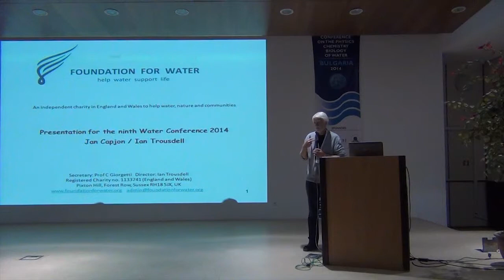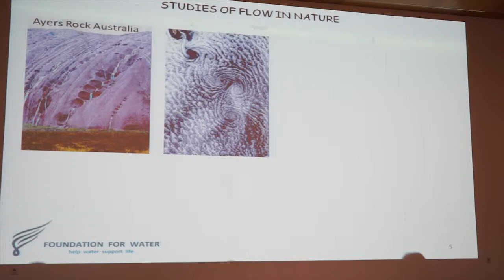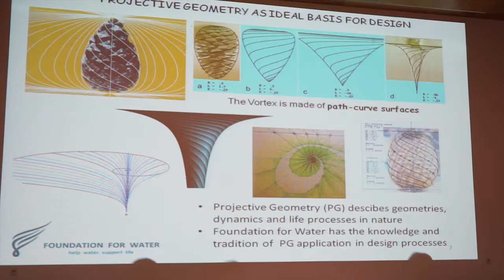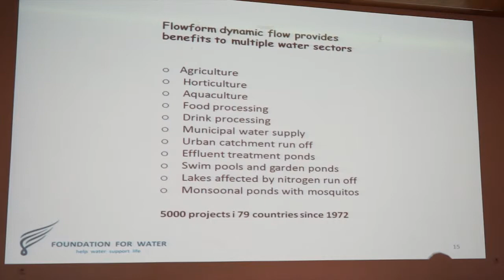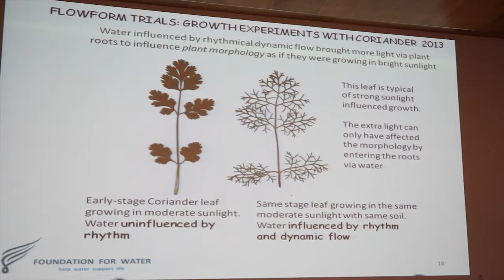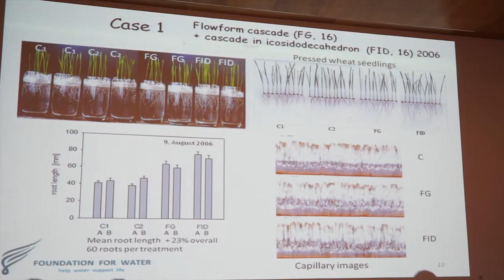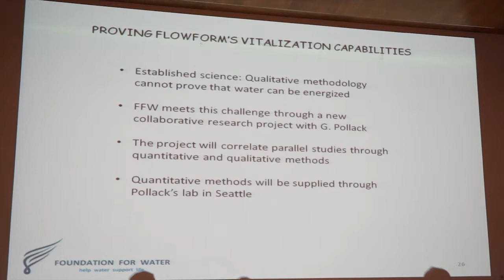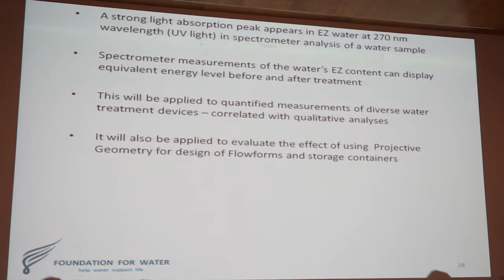Jan Capjon - 2014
Vitalization of water through dynamic flow: Foundation for water – background and present research

Jan Capjon
Forest Row, Sussex, England

The Ninth Annual Conference on the Physics, Chemistry and Biology of Water

Oct 9th - 12th 2014 Pamporovo, Bulgaria